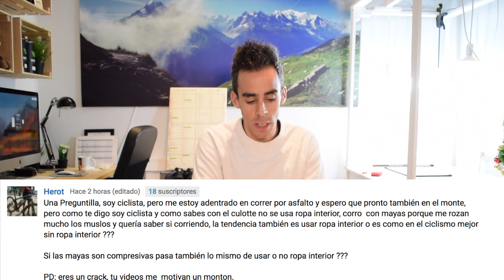VOSOTROS PREGUNTÁIS - YO RESPONDO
EQUIPO DE RUNNING:
- Mis zapatillas de mojado
- Mis zapatillas de seco
- Mi mochila principal
- Mi segunda mochila
- Mi chaqueta con membrana 1
- Mis palos
- Mis Softflask
- Mi frontal principal
- Mi frontal secundario
- Mis segundas zapatillas
- Mis zapatillas de asfalto
- Mis calcetines antirozaduras
- Mis camisetas super transpirables azul
- Mis camisetas super transpirables negra
- Mis camisetas super transpirables roja
- PANTALON 4''
- PANTALON 6''
- PANTALON 9''
- MALLAS BOXER
- MALLAS CORTAS
- MALLAS EXO
- Crema anti-rozaduras
- Mis manguitos
- Mis viseras

EQUIPO DE GRABACIÓN:
- Mi ordenador
- Mi cámara principal
- Microfono que uso
- Mi cámara deportiva principal
- Cámara deportiva secundaria
- Mi principal palo estabilizador para Gopro
- Mi principal palo estabilizador para iPhone
- Mi segundo palo estabilizador
- Este palo no mola
- Mi palo para GoPro normal
- Baterias Gopro baratas
- Funda Micro

LIBROS RUNNING
- Mejor libro sobre alimentación deportiva
- Libro sobre lesiones del corredor
- Libro sobre entrenamiento de fuerza
- Correr o Morir KILIAN JORNET
- La frontera Invisible KILIAN JORNET
- Correr, comer, vivir SCOTT JUREK
- Mal De Altura